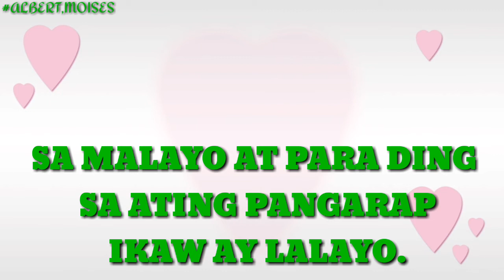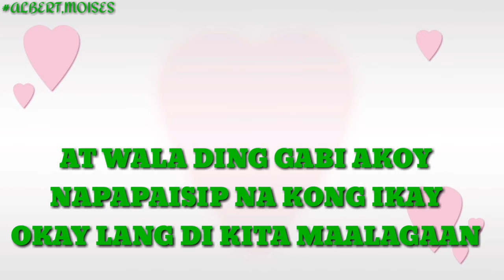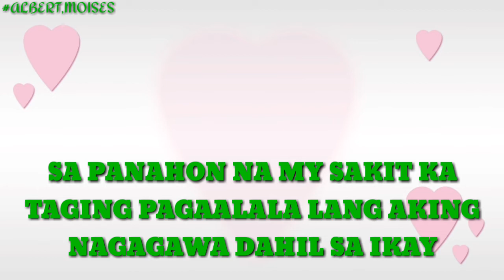("LYRICS") POEM FOR THE FIRST MEET AGAIN😊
Sana  magustuhan at maantig kayo saking tula na pinamagatang  na tula para sa muling pagkikita
*no copyright